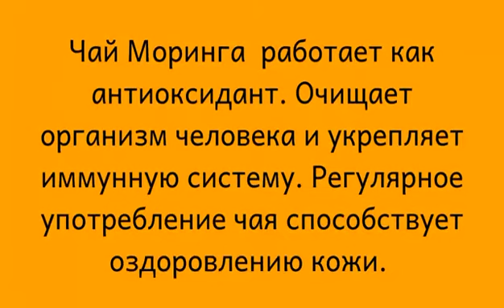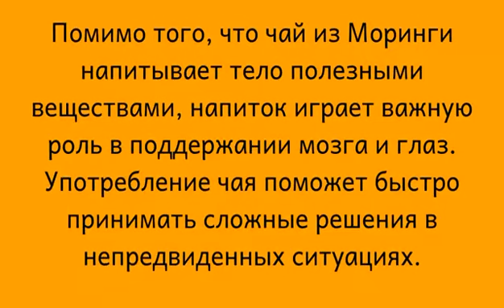Чай МОРИНГА от Ерсаг. Ersag Моринга шәйінің пайдасы.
Чай из Моринги ERSAG – это прекрасное начало дня, потому что от насытит энергией и сохранит бодрость до вечера. Моринга – это уникальное растение, которая может сделать кожу красивой снаружи и внутри одновременно. В ней содержится большое количество витаминов и минералов необходимых для организма. Благодаря наличию в составе полифенолов, напиток имеет отличные антиоксидантные свойства. При постоянном употреблении чай из Моринги улучшает иммунитет. Способствует оздоровлению кожи, что происходит из-за того, что в нем содержится более 15 различных аминокислот. Ускоряет рост волос. Рекомендуется принимать тем, кто хочет похудеть, потому что этот чай снижает аппетит, запускает в работу пищеварительную систему, ускоряет обмен веществ, действует как сжигатель жира и облегчает потерю веса. Выводит шлаки и токсины из организма.

   Способ приготовления: Положите пакетик в чашку или заварник, залейте горячей водой и дайте настояться 3-5 минут. После чего можно пить чай из Моринги Ersag. Вес нетто: 30 гр (20 пакетиков по 1.5 гр) Дата хранения и номер партии указаны на упаковке. Хранить в прохладном, сухом месте, вдали от пахучих веществ. Не содержит продукты животного происхождения.